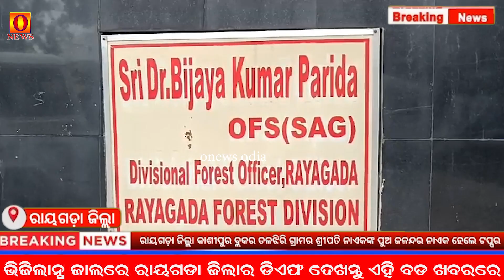(ଡିଏଫଓ) ବିଜୟ କୁମାର ପରିଡ଼ାଙ୍କ ସରକାରୀ ବାସଭବନରେ ଭିଜିଲାନ୍ସ ଚଢ଼ାଉ || Today Big Breaking Odisha News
(ଡିଏଫଓ) ବିଜୟ କୁମାର ପରିଡ଼ାଙ୍କ ସରକାରୀ ବାସଭବନରେ ଭିଜିଲାନ୍ସ ଚଢ଼ାଉ  || Today Big Breaking Odisha News#like
onews odia today khaber#onews